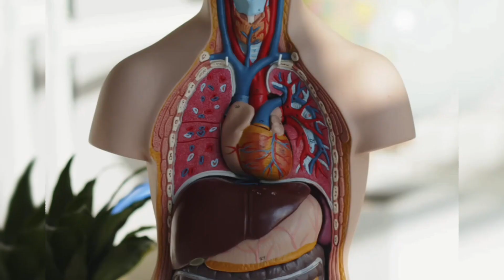Magical facts of Adrak ادرک کے جادوئی فائدے۔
خون کا گاڑھا ہونا نزلہ زکام کھانسی ادرک کا قہوہ جوڑوں کا درد